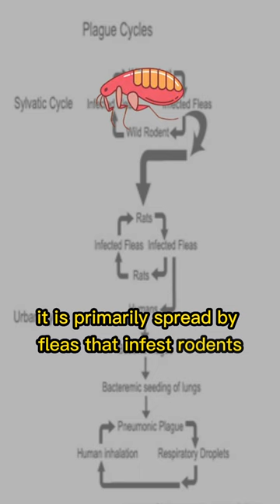The DEADLY Bubonic Plague: Lesson From The History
Discover the history and modern-day impact of the bubonic plague, one of the deadliest infectious diseases in human history.

Uncover the truth behind the Black Death, a devastating epidemic that wiped out a third of Europe's population in the 14th century. Explore the symptoms and how they affected people, and how society changed after the outbreak.

Learn about its causes and symptoms.